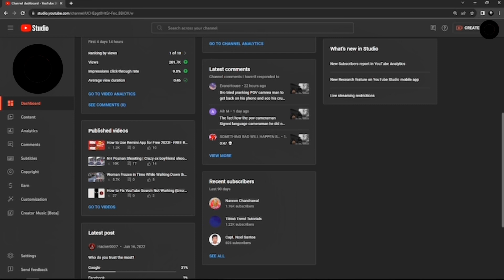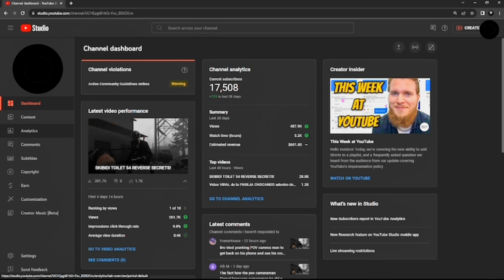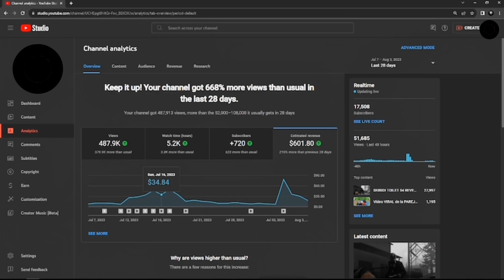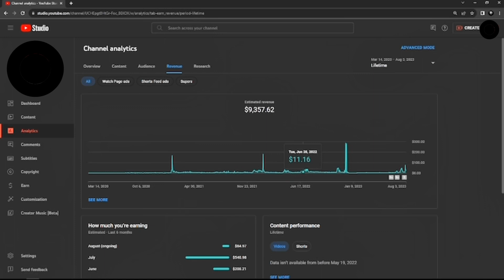How much MONEY YouTube paid me as a SMALL YouTuber | my analytics and monetization journey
In today’s view I will be giving you guys a detailed breakdown of how much money YouTube pays me as a small YouTuber. I will be showing you my analytics and give you some tips on how you can grow your own YouTube channel.